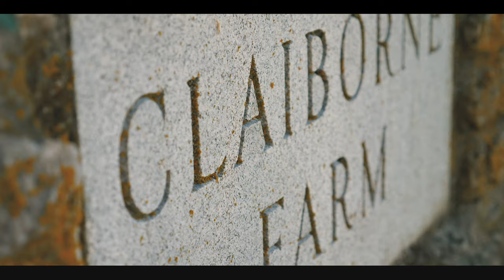Claiborne - legacy 2019